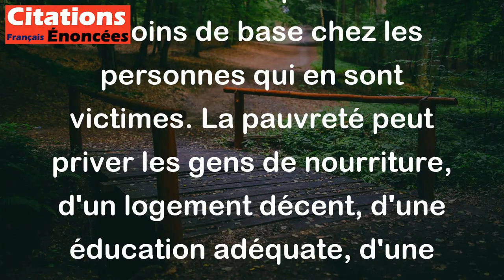La pauvreté est la pire forme de violence. - Gandhi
Cette citation de Gandhi signifie que la pauvreté est une forme extrême de violence car elle peut causer la souffrance et la privation de besoins de base chez les personnes qui en sont victimes. La pauvreté peut priver les gens de nourriture, d'un logement décent, d'une éducation adéquate, d'une bonne santé et de bonnes conditions de vie. Cela peut aussi les marginaliser et les rendre vulnérables aux abus et aux injustices. En somme, pour Gandhi, la pauvreté est une forme insidieuse de violence qui doit être combattue à tout prix.